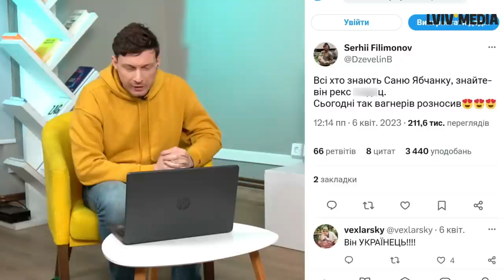Витримали неймовірну щільність обстрілів! Олександр Ябчанка про те, як завершився бій біля Бахмута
Олександр Ябчанка з побратимами боронять Бахмут. Ситуацію на цьому напрямку ілюструє відео опубліковане групою "Гонор", у якій, власне, і воює лейтенант ЗСУ. Про цей бій, оборону Бахмута, легендарний батальйон "Вовки Да Вінчі" детальніше у інтерв'ю для LVIV.MEDIA